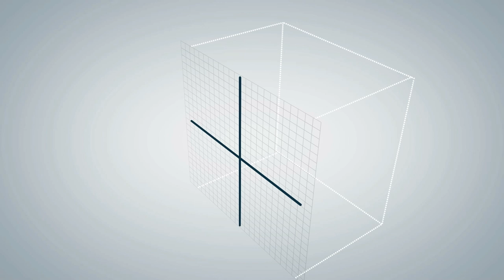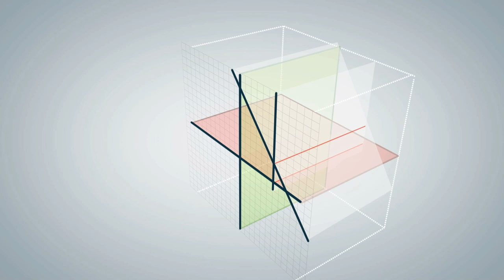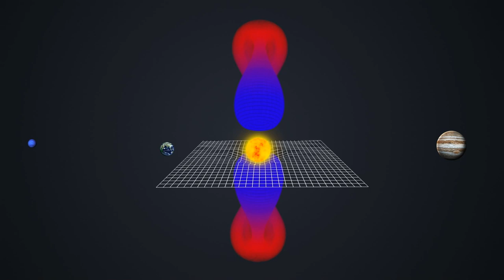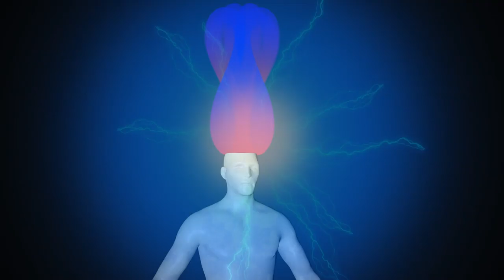MindFlow - Die 12 Dimensionen nach Burkhard Heim, erklärt von Tom Mögele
In diesem Video erklärt Tom Mögele das Konzept der 12 Dimensionen von Burkhard Heim. Bei MindFlow arbeiten wir mit den Dimensionen 9 - 12, die wir auch als den erhöhten Bewusstseinszustand G4 bezeichnen. Im G4 Feld gibt es kein Wollen und kein Tun mehr. Durch reines Sein geschieht der größte Ausdruck des Möglichen.

Vielen Dank an Sebastian Glanier für das Drehbuch und die Idee zu der Umsetzung des 12 Dimensionen Videos.

Link zum Buch: